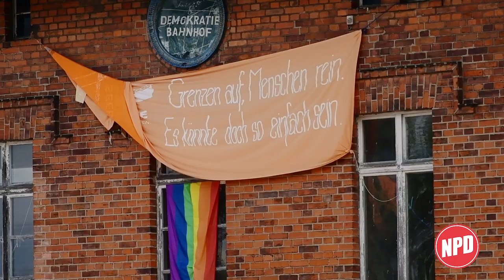NPD vor Ort: "Demokratie-Bahnhof" Anklam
"Mietfrei leben in Anklam - das geht im "Demokratie-Bahnhof", wenn man linksradikaler Chaot ist. Brandschutz - ist der "Demokratiebahnhof" ein Sicherheitsrisiko?